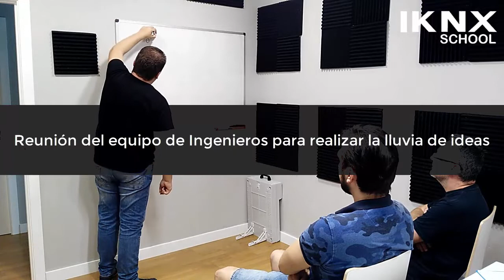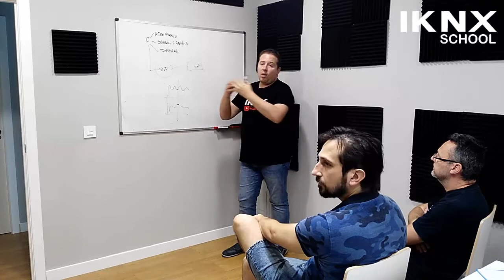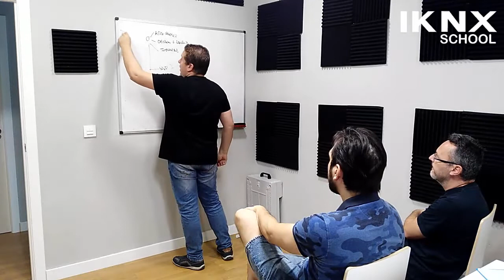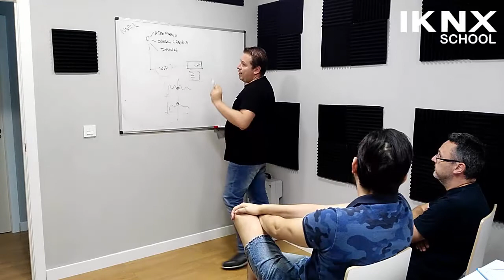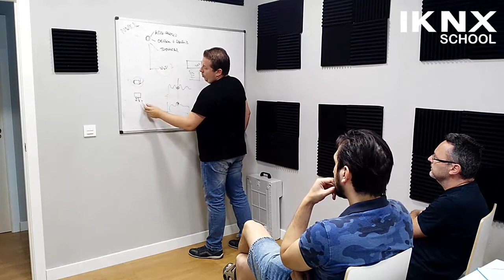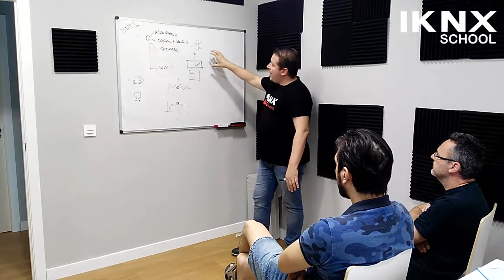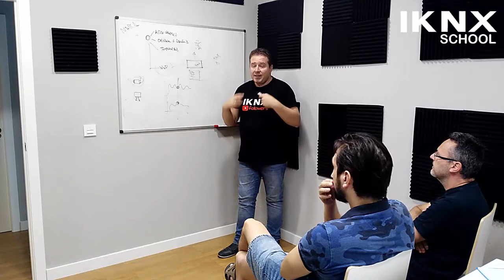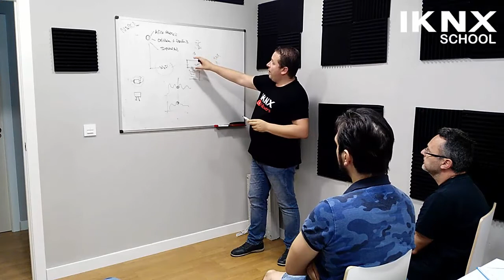TIPS KNX Nº172. Proyecto Álvaro un niño con NACC1. Capítulo 4. Lluvia de ideas 1 de 2.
Este tutorial es parte de una saga de tutoriales donde os contamos la historia de Álvaro un niño de 8 años con una enfermedad rara denominada NACC1.

Los padres de Álvaro contactaron con IKNX Ingenieria para pedirnos ayudar y desarrollar un sistema domótico que fuera capaz de mejorar la calidad de vida de Álvaro y el cuidado de sus hermanos menores.

Álvaro tiene una página en Facebook, te dejamos aquí el enlace por si quieres contactar con sus padres o quieres saber más sobre su historia:

Para poder hacer realidad el proyecto que hemos diseñado necesitamos la colaboración de fabricantes, distribuidores y empresas que nos puedan ceder el equipamiento necesario.